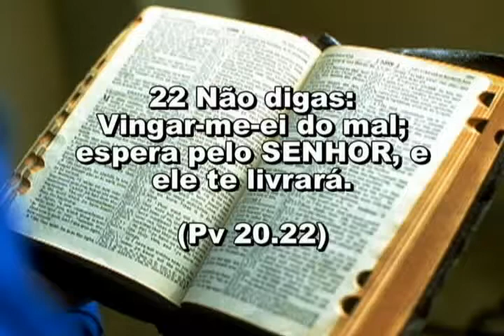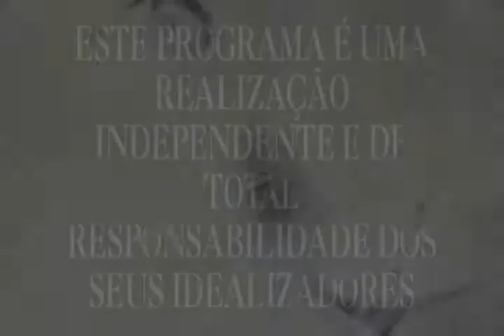PASTOR DANIEL 1379 27 10 17 SEXTA 16,36